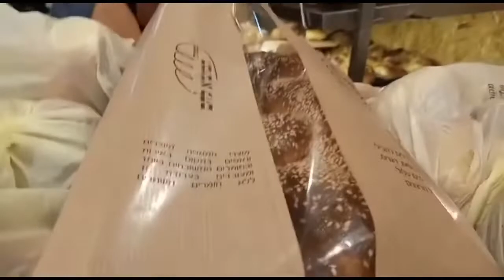Vlog!!-market to work